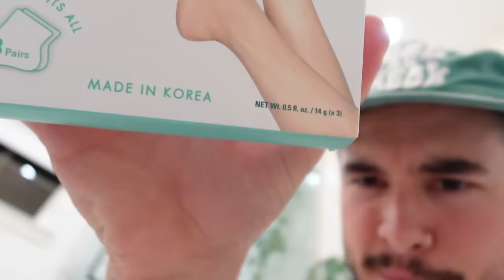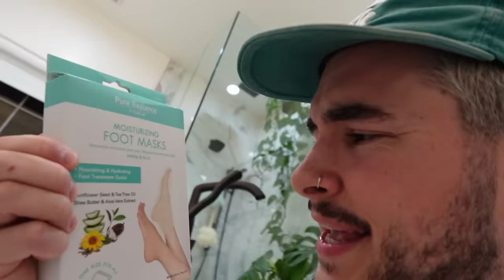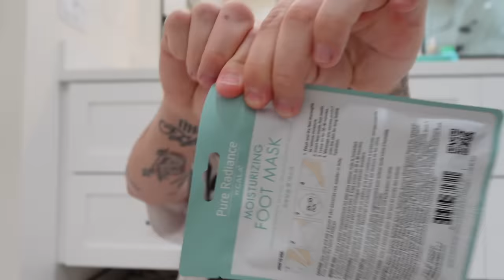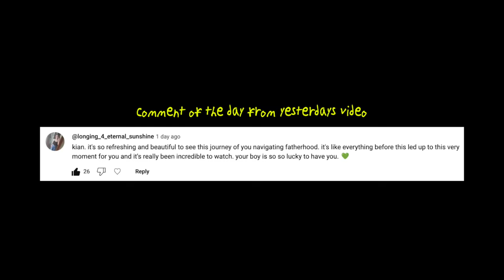FIRST TIME TRYING A FOOT MASK VLOG 053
made burger
ate yogurt
did foot mask
vlog 053